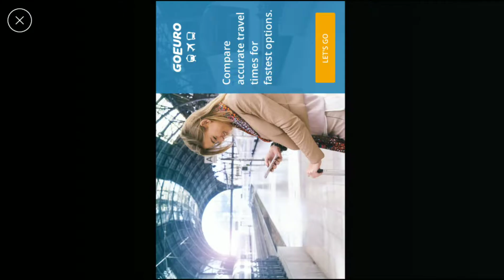Rangpur_Riders _Star_Cricket(BPL2017) Android gameplay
Features
- Play 60+ exciting run chases in Rangpur Rider's BPL history
- Ultra smooth and super responsive gameplay
- 3D stadium and player models